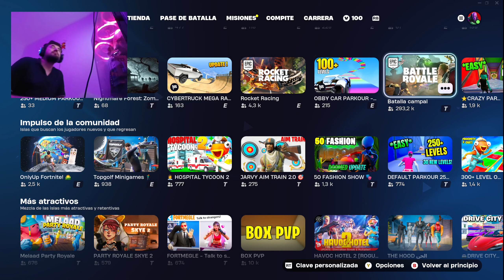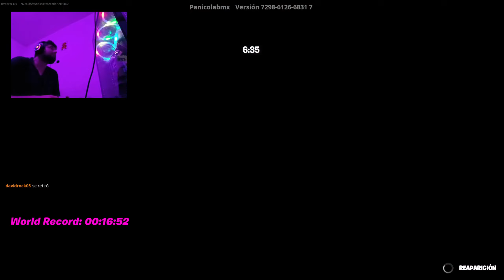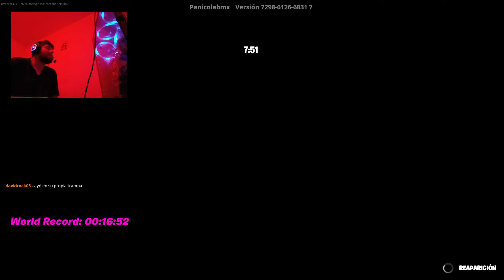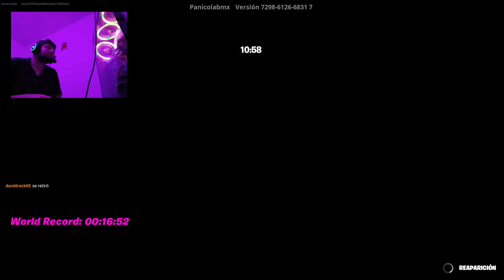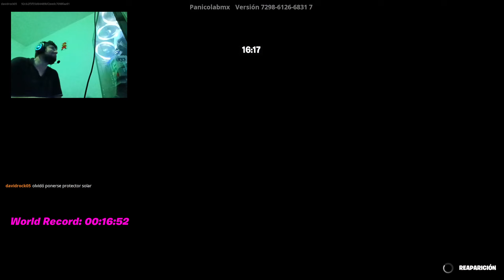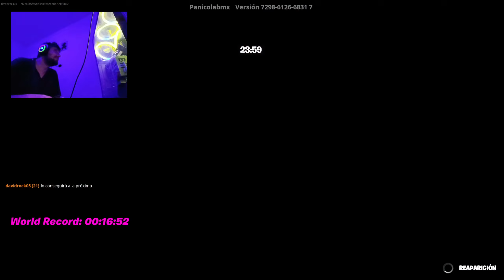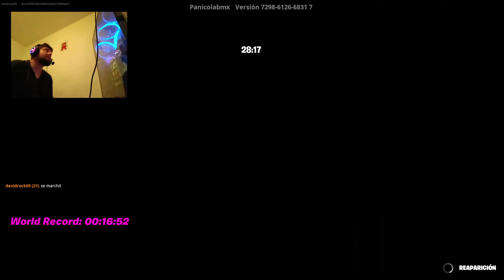Vuelvo a Fortnite para ver la skin de elrubius y me llevo una sorpresa (parkour Fortnite)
hace muchos años no jugaba y me llevo la sorpresa de que fortnite ya es una caja de juegos y como mi punteria se fue al carajo me vicie a los parkours.
Vuevo a youtube? .